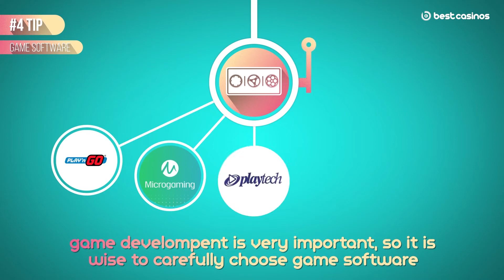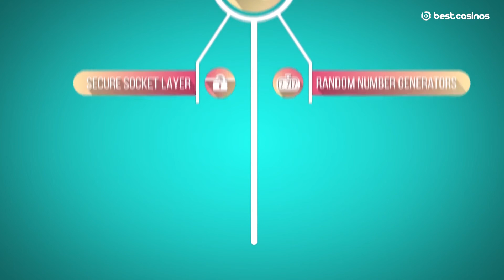Explanier Video [Portfolio]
PRODUCTION: MarijanART
Client: BestCasinos.com
Project: Explainer video for the article
Produced by: MarijanART
Directed by: Marjan Stojanović
Audo Edit by: Marjan Stojanović
Animation by: Marjan Stojanović
Graphic design by: MarijanART
Illustration artists: Marjan Stojanović
Voice Over: /
Editing & Post Production: Marjan Stojanović